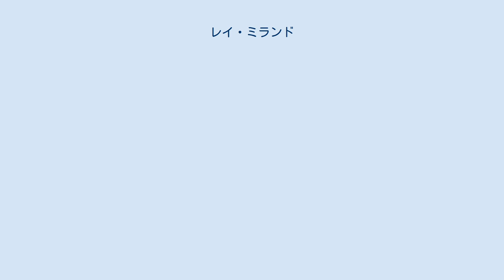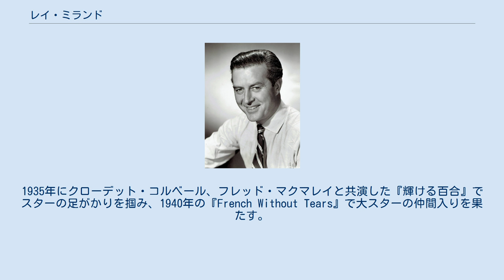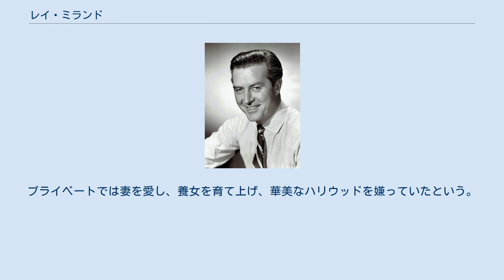レイ・ミランド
ニース・ポート・タルボット出身の人物
レイ・ミランド（Ray Milland, 出生名: Reginald Alfred Truscott-Jones, 1907年1月3日 - 1986年3月10日）は、イギリス・ウェールズ出身の俳優。
主にハリウッドで活躍した。
カンヌ国際映画祭最優秀主演男優賞と米国アカデミー賞主演男優賞の両方を受賞した初めての俳優である。
また、オスカーを受賞した最初のウェールズ出身の人間である。
 父は溶鉱炉の設計士。
ロンドンのキングズ・カレッジ卒業後、近衛騎兵連隊に入り3年務めた後に、たまたま映画スタジオにいる女友達のエステル・ブロディを訪れたところをスカウトされる。
1929年にスパイク・ミランドの芸名で英国映画界入り。
数度芸名を変え、レイ・ミランドになった経緯は、諸説あり。
数本を撮ったあと、脚本家のアニタ・ルースの勧めで1930年にハリウッドに進出。
1931年にメトロ・ゴールドウィン・メイヤーと契約した。
 1932年までに8本の映画に出演したが芽が出ずクビになり、一度英国に戻るが、もう一度ハリウッドで勝負しようと再び渡米して、本格的にデビューする。
そして1934年に『ボレロ』に出演したことでついに認められる。
1930年代から1940年代半ばまでは明るいロマンチックな役柄が多かった。
1935年にクローデット・コルベール、フレッド・マクマレイと共演した『輝ける百合』でスターの足がかりを掴み、1940年の『French Without Tears』で大スターの仲間入りを果たす。
 二枚目ながらもしばしば大根役者と揶揄されていたが、1945年、ビリー・ワイルダーの『失われた週末』でアルコール使用障害に苦しむ作家を演じ、アカデミー主演男優賞を獲得。
ハリウッドでの地位を決定付けた。
1954年にはアルフレッド・ヒッチコック監督の『ダイヤルMを廻せ!』に主演。
自身の代表作の1つとなった。
その後は1955年の『白昼の対決』を機に監督業にも乗り出している。
1960年代以降はあまり作品に恵まれずB級映画とテレビ出演が主となっていったが、1970年の『ある愛の詩』で主役のライアン・オニールの父親を演じた。
 1986年カリフォルニア州トーランスで肺癌のため死去。
79歳だった。
プライベートでは妻を愛し、養女を育て上げ、華美なハリウッドを嫌っていたという。